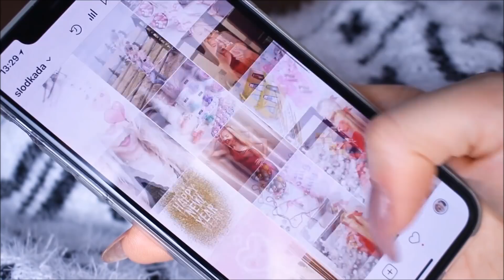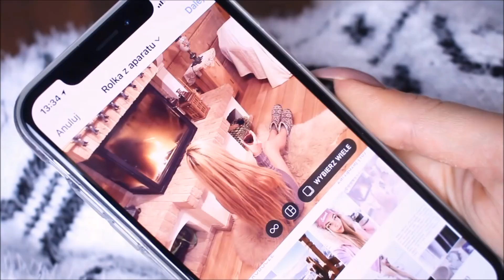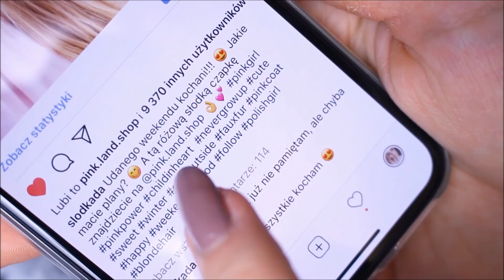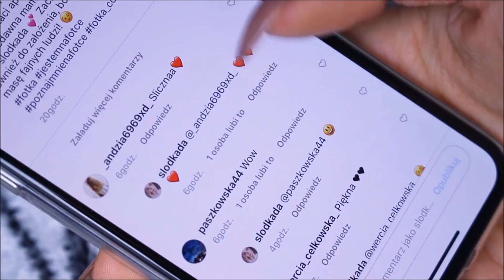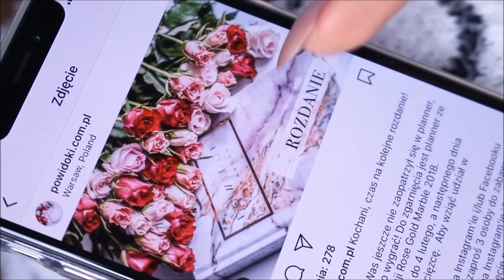JAK SZYBKO WYBIĆ SIĘ NA INSTAGRAMIE?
Mój instagram: slodkada

"JAK SZYBKO" - W każdą niedzielę o 19:00

Nowy odcinek: JAK SZYBKO WYBIĆ SIĘ NA INSTAGRAMIE?

Jeśli czytasz opis napisz w komentarzu  FOLLOW :)